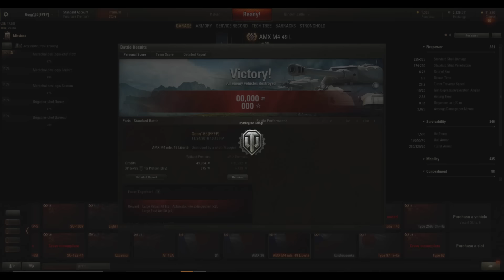Bad Luck Club - The Hon Is On - 01 - AMX M4 Mle. 49 Liberté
'What the hell am I playing?'
World Of Tanks is a F2P competitive online game where you play Tanks. Metal Boxes from the early 1920s to crossing into the 1960s. You and 14 'teammates' fight 15 other people who were unfortunate enough to get sucked into this game. Your souls entombed forever within the walls of your mobile steel coffins.

Seriously.

Don't.

We're stuck here forever.

Turn back while you still can.

You're gonna have a bad time.